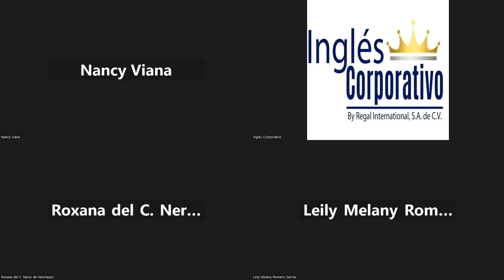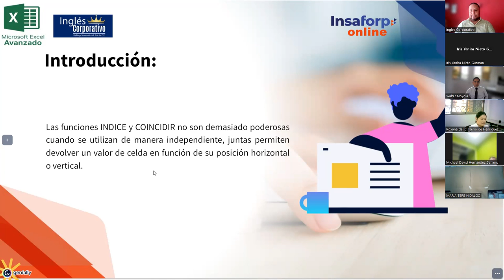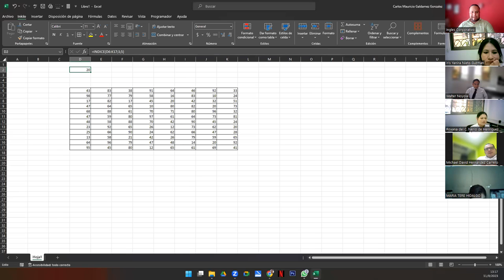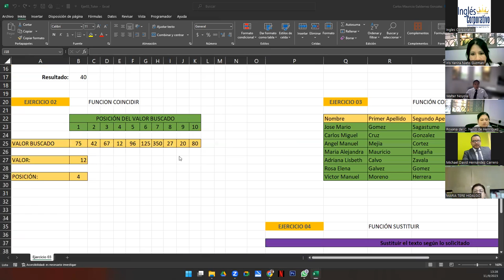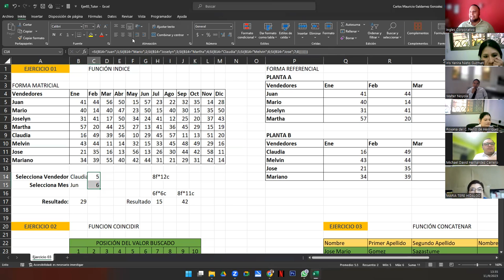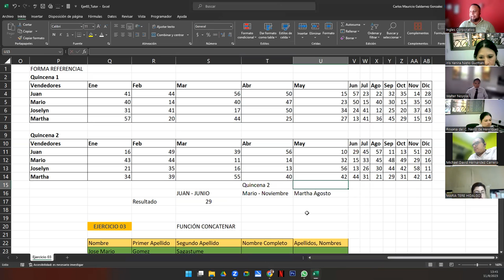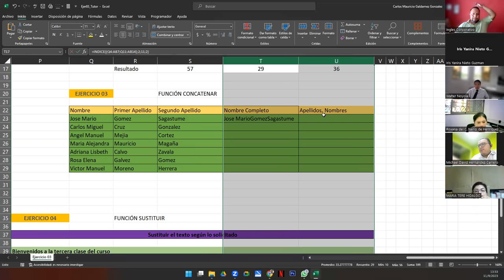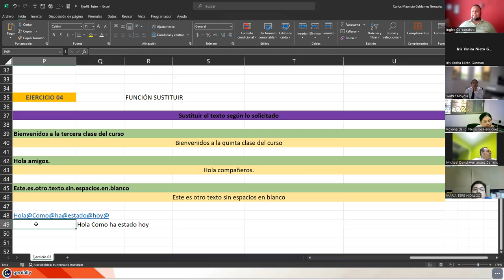Sesión 3 11-09-23-IC29811-0023-2023-Galdámez-Funciones Independientes I